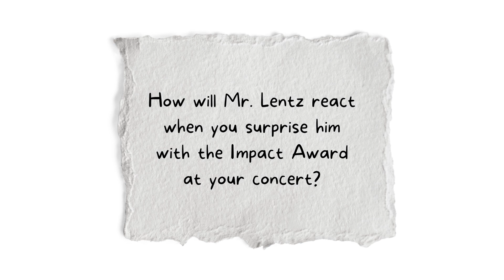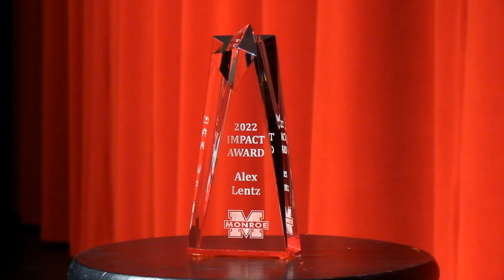Impact Awards 2022 Alex Lentz